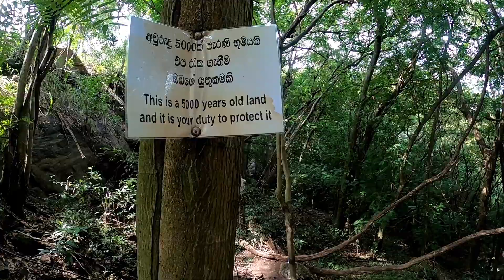RAVAN CAVE SriLanka 🇱🇰 ಇಲ್ಲೇ ರಾವಣ ಅಡಗಿದ್ದು!! (ನಿಗೂಢ ಗುಹೆ) Nil Diya Pokuna | Mad Monk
This is the Crazy experience in my life-span, Little i have shared with you Dostaa's.
This day I'll never forget in my Life because this experience will only once in a life, I hope you Guys will Enjoy the moments i have shown.

Happy travelling :)

Have a good day ,Happy Travelling :)

1.
2.
3.